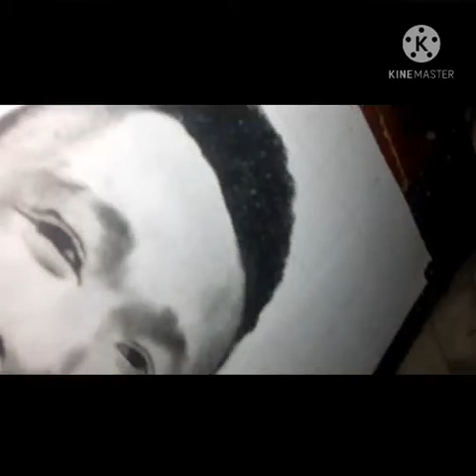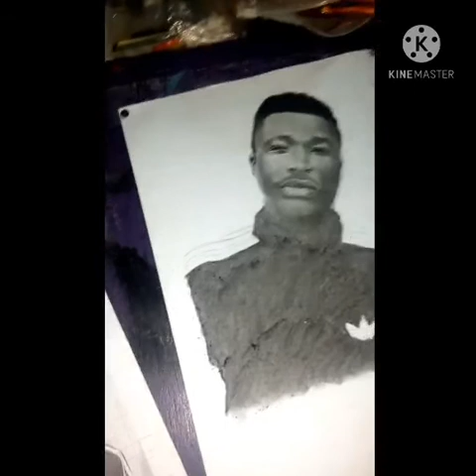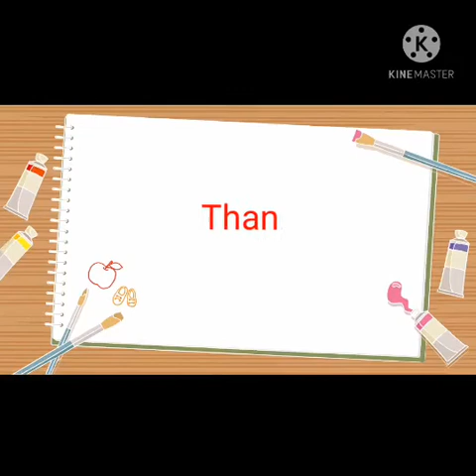Stop scrolling,watch this video You will love art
I present this video to you
it's based on my newly commissioned art
done on pelican paper with charcoal and graphite
size: A3
hope you enjoy this
will come with more
in my next video I will talk on how I do my works
thanks 🙏